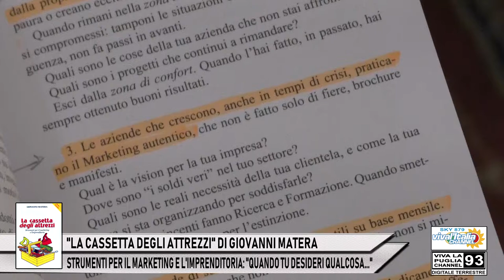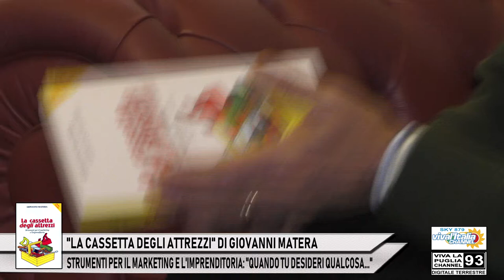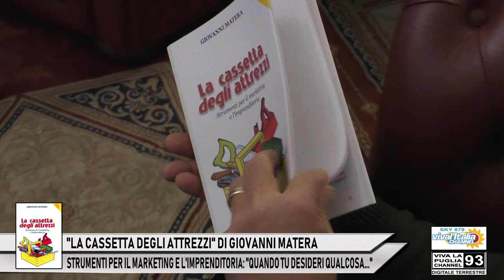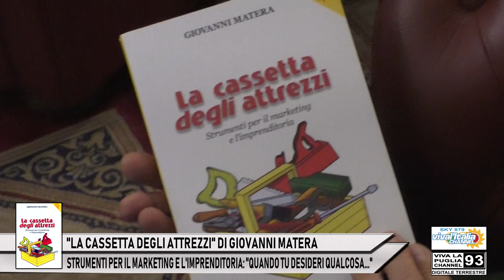2 - "LA CASSETTA DEGLI ATTREZZI" DI GIOVANNI MATERA: “QUANDO TU DESIDERI QUALCOSA...”